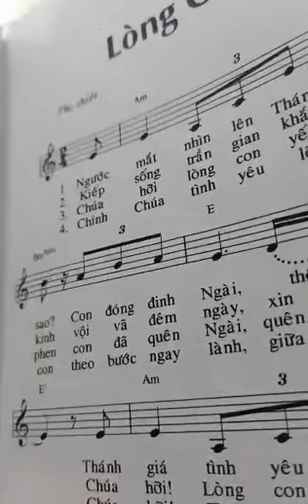Lòng Con Thống Hối - Solo hiệp lễ - Thánh lễ tối Thứ 6 Tam Nhật Vượt Qua 6/4/2023